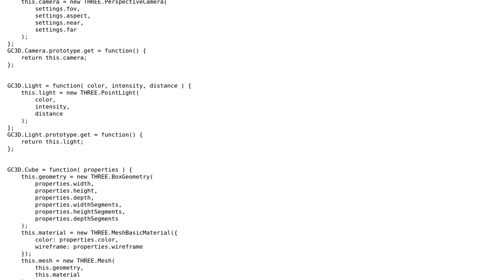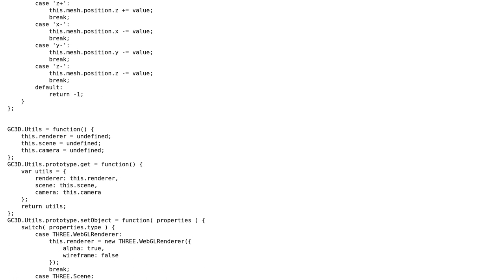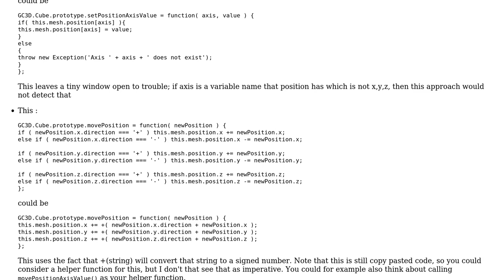Code Review: Prototype OO-style of my THREE.JS application